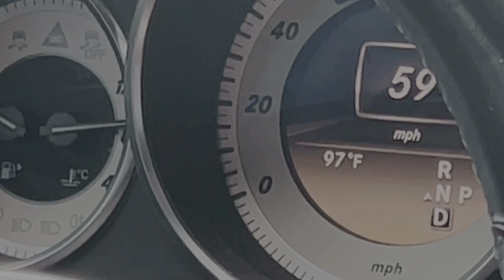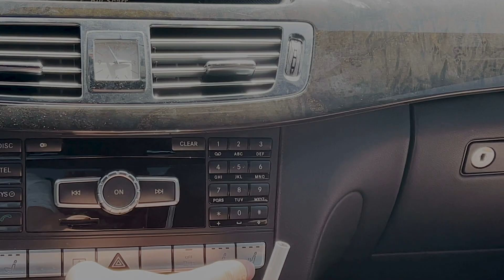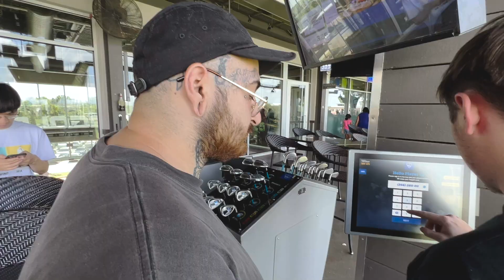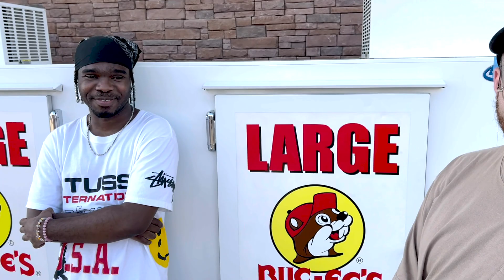THE BEST SLAB IN HOUSTON? (FOD VLOG #3)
fearofdyin.com for STICKERS,SHIRTS  OR ANY OTHER MERCHANDISE!